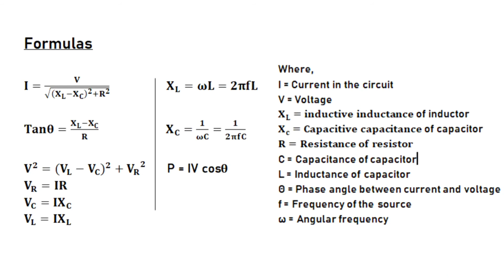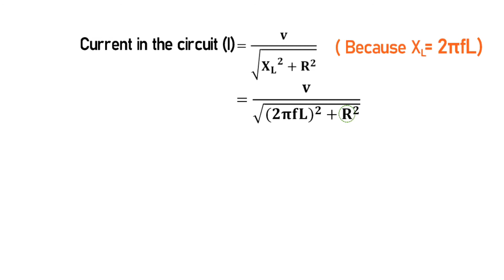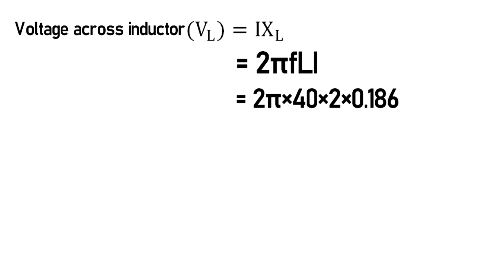Alternating Current Numerical In Nepali #3 || CLASS 12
In this video you will learn to solve numerical problems from chapter Alternating Current (AC). This video explains the proper way to aproach numerical problems on Alternating Current.The question in the video is taken from Asmita's Question Bank.